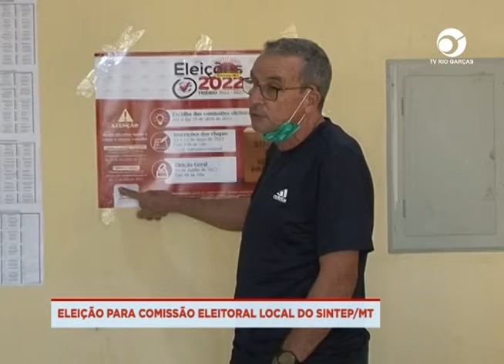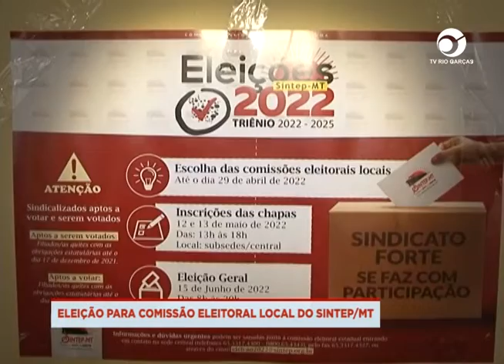ELEIÇÃO PARA COMISSÃO ELEITORAL LOCAL DO SINTEP/MT